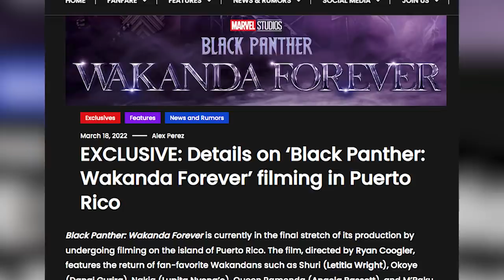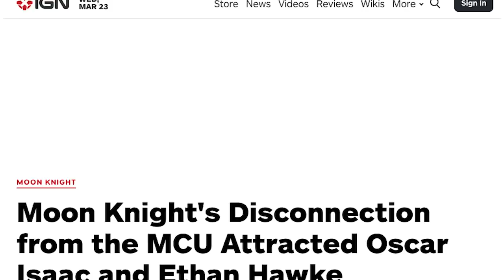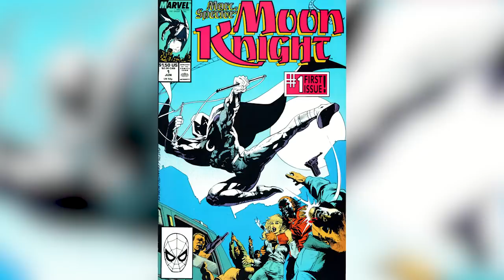Emocionantes Noticias de Black Panther 2 + Moon Knight – Marvel -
Descubre las últimas Emocionantes Noticias sobre Black Panther 2 Wakanda forever y todas las actualizaciones que tenemos sobre su producción. Algo donde hablamos de todos los detalles sobre los personajes que se entrelazarán en los siguientes proyectos del MCU como Shuri, Ironheart y Namor en Black Panther, así como nuevas actualizaciones sobre la serie de Moon Knight que se estrenará este 30 de Marzo en Disney+.

¿Qué es lo que más esperas de Black Panther 2? Aquí un video que seguramente te interesará: TODO Lo que Debes Saber Antes de Ver Moon Knight - Marvel Una historia donde hablamos de las últimas noticias sobre la producción de Black Panther 2 Wakanda Forever y muchos detalles sobre qué podemos esperar de Moon Knight y sus conexiones a otros personajes en el MCU.